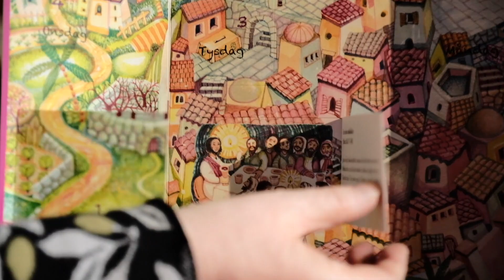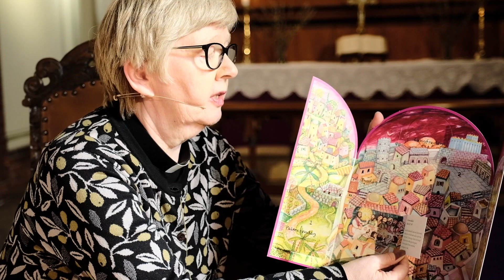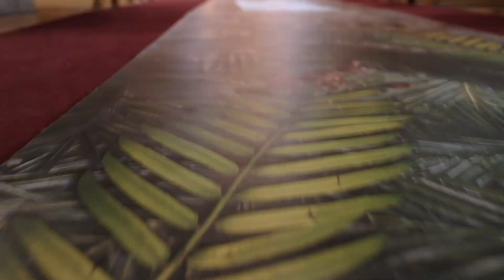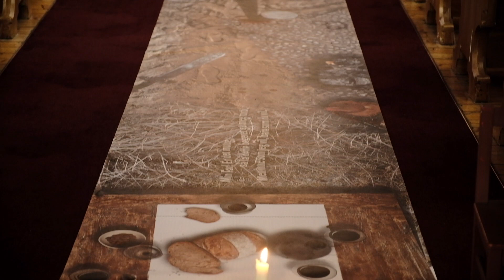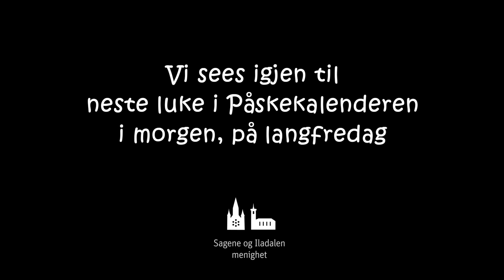Skjærtorsdag: Påskekalenderen for store og små!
Bli med og se hva som skjuler seg bak andre luke i påskekalenderen!

Vi åpner skjærtorsdagens luke i vår påskekalender for barn, voksne og familier fra Sagene kirke.

Kalenderen åpnes av kapellan Siri Sunde og trosopplæringsleder Alf Martin Lie.

Den neste luken i påskekalenderen åpner vi i morgen, på langfredag. Følg med!